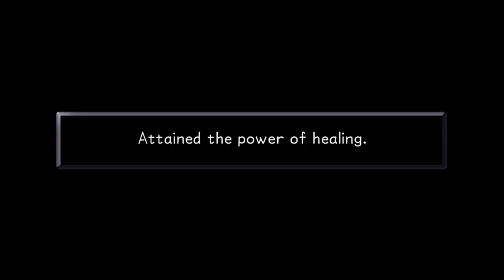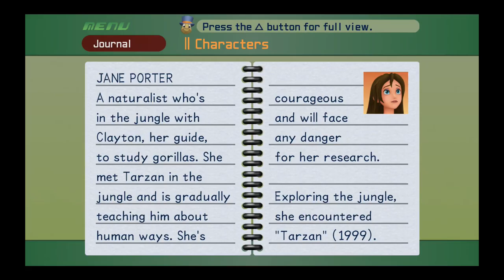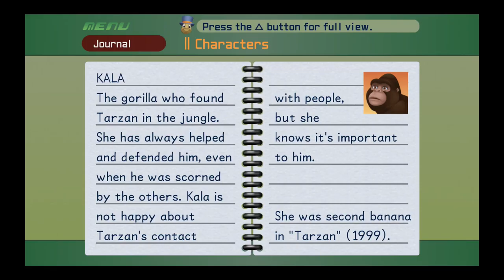Sora vs Donald (Let's Play Kingdom Hearts Final Mix #11)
Sora and Donald get in a fight and he meets a hunter who wants to kill them all.